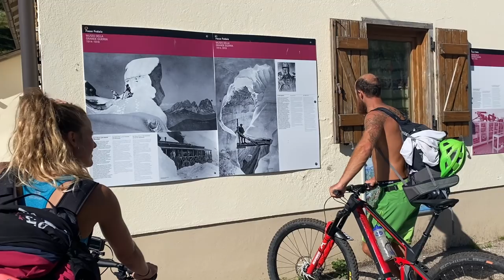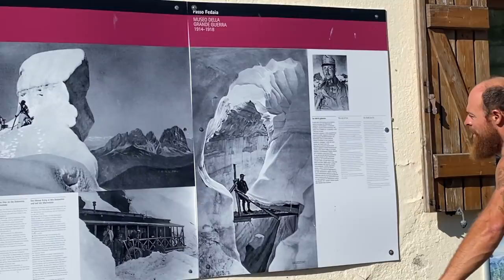KRASSE MOUNTAINBIKE TOUR MARMOLADA/ Biken am höchsten Berg der Dolomiten / UNESCO World Hertitage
Die Marmolata ist der höchste Berg der Dolomiten und Teil der Marmolatagruppe. Die Marmolata ist ein westöstlich verlaufender Gratrücken, der von der Punta Penia über die Punta Rocca und die Punta Ombretta zum Pizzo Serauta und der Punta Serauta führt.

Wir sind zwar nur rauf bis zum Fuße des Gletschers, aber der Tag, die Tour, der Trail, alles war suuuuper eindrucksvoll und wirklich genial, DOLOMITEN eben!

UNSERE AUSRÜSTUNG:
Foto/Video: